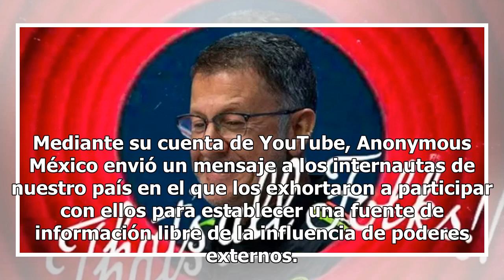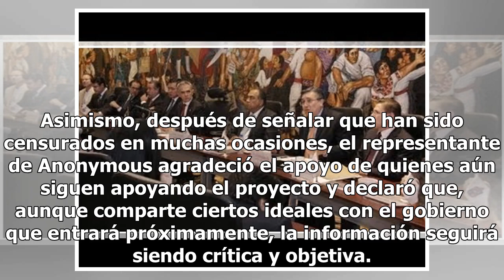Anonymous publica sorprendente mensaje y pide ayuda a los mexicanos (VIDEO)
Las redes sociales se han convertido en uno de los medios masivos de información más importantes, ya que su naturaleza instantánea y democrática permite que sean de fácil acceso para todos, ampliando las opciones de información disponibles para la población. Mediante su cuenta de YouTube, Anonymous ...